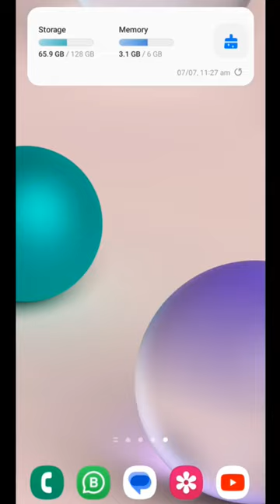Youtube channel par Photo kaise lagaye | Youtube pr dp kaise lgaye | how to change youtube dp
youtube par photo kaise dalen
youtube par photo kaise lagate hain
youtube par photo post kaise kare
youtube par photo kaise upload kare 0
youtube par photo se video kaise banaye
youtube par photo kaise upload kare
2023
how to change  youtube dp